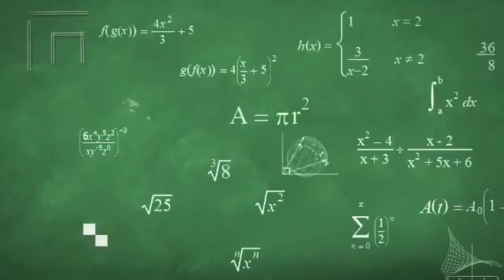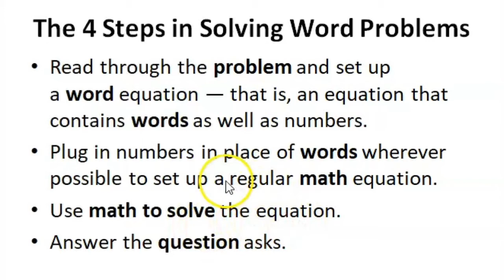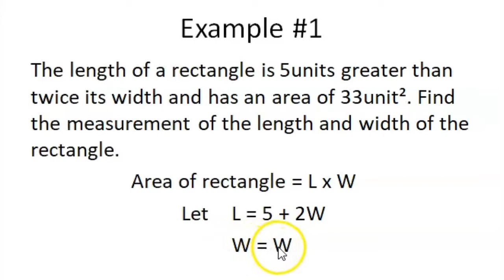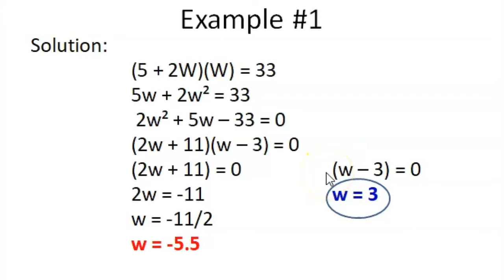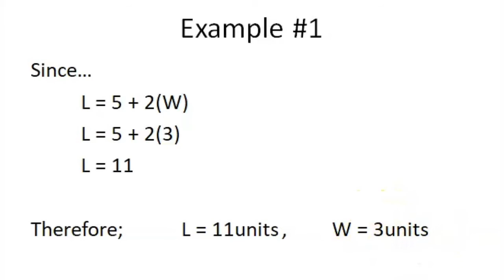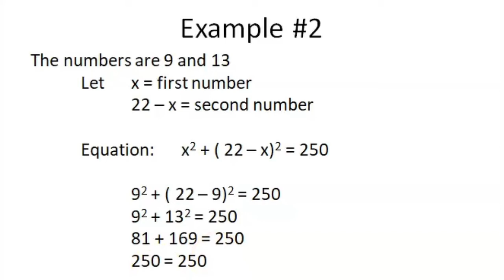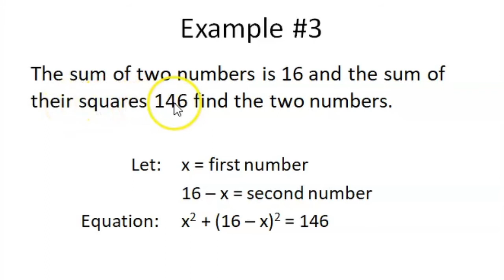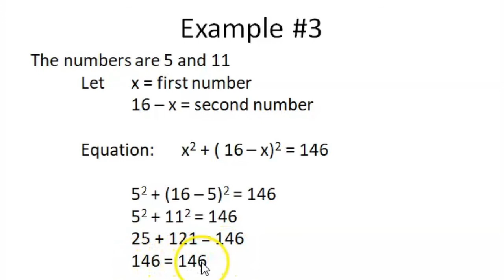How To Solve Geometric Problems and Number Problems Using Factoring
Each time we expand our equation-solving capabilities, we gain more techniques for solving word problems. Let’s solve a geometric problem with the ideas we learned in this section. Many problems also in other fields can be solved by means of quadratic equations. After forming an equation from the given information in the problem, the solution can be derived using the process discussed in the preceding sections. It is always a good practice, then, to check the solutions to determine if one or both may be used.

IMPORTANT
1. This is for the sole purpose of education; not a sponsored video.
2. This video is not associated with any company or products mentioned on the video.